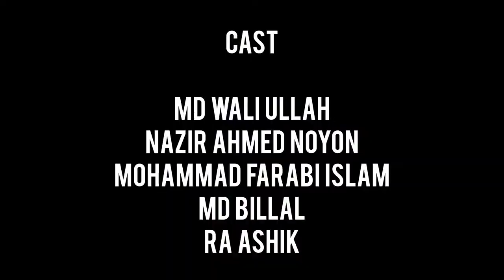Broken Part- 2 💔 New Viral Video😅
CAST

MD  WALI  ULLAH
NAZIR  AHMED  NOYON
MOHAMMAD  FARABI  ISLAM
MD  BILLAL
RA  ASHIK